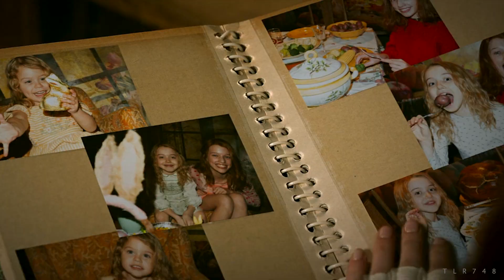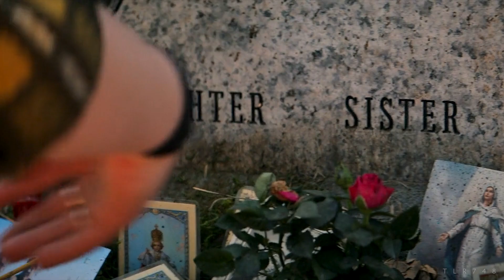Yelena Belova | Believer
HD, headphones, and small screen for best quality

When you've got multiple friends obsessed with Flo and were generally entertained by BW extensive side character vids may occur.

All dialogue CC'd in English